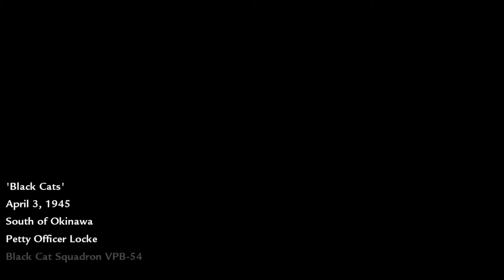Call of Duty World at War - Mission 11 Black Cats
the 11th mission in the COD WAW Playthrough